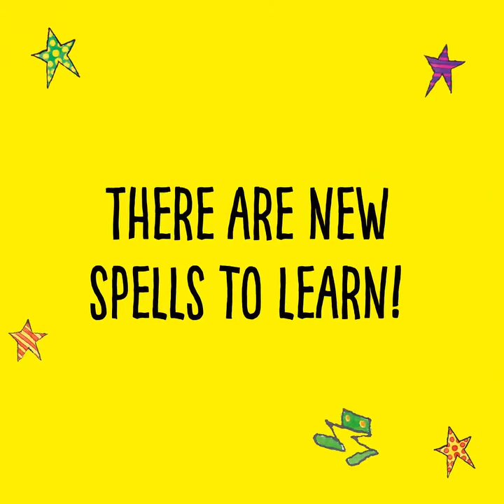Winnie and Wilbur: The Festival of Witches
Halloween may have passed but every day is the perfect day for the ultimate spooky picture book stars, Winnie and Wilbur. Their latest jubilant and joyful story celebrates diversity and friendship, as Winnie and Wilbur discover how magical it is to make new friends and be part of a global community of witches.